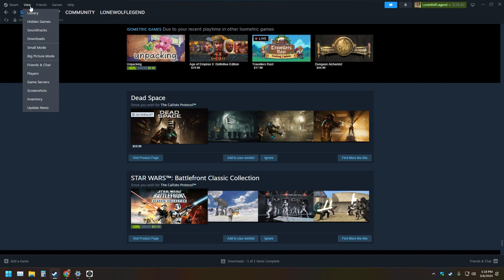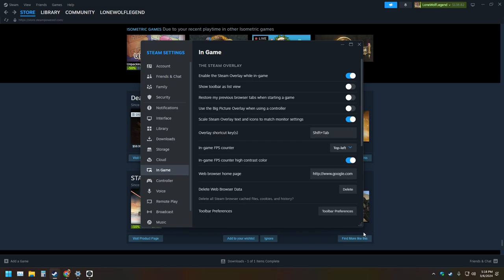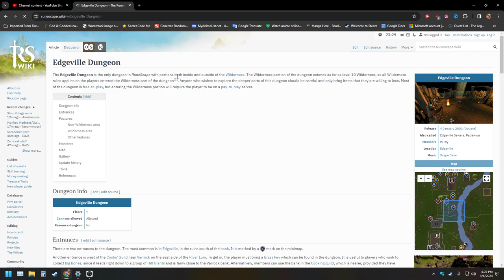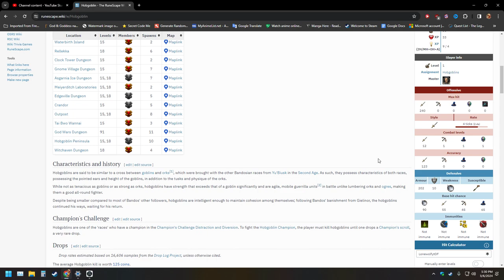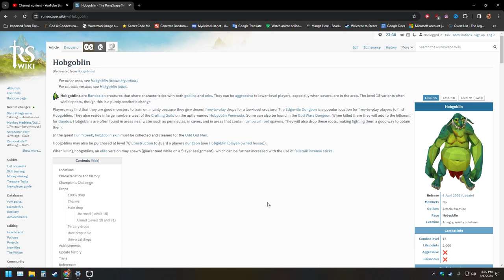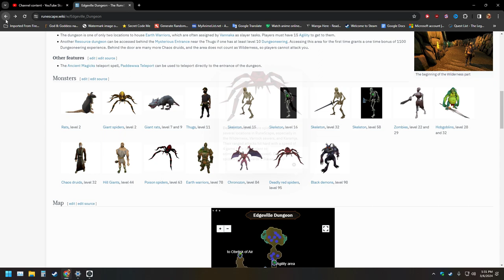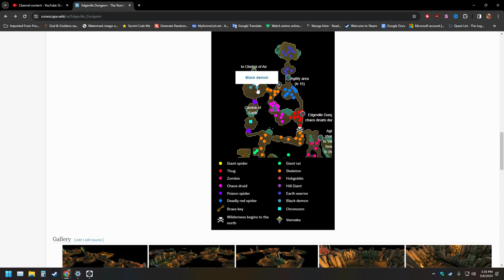Part 14 Runescape 3 Hardcore Ironman Epic Challenge